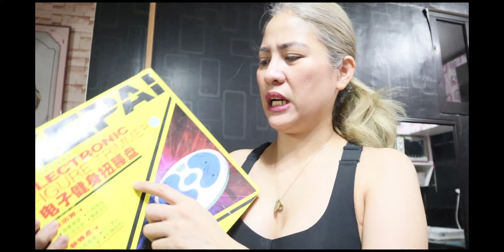LOW BUDGET WORKOUT AT HOME.. BALIK ALINDOG SA LCIF..